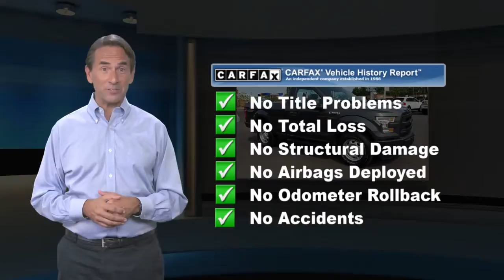Used 2016 Ford F-150 XL, Cherry Hill, NJ T33870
Winner Ford

CLEAN TITLE HISTORY, ONE OWNER, NO Accidents, Local Trade In.Keyless entry does not work. Trailer Tow Group, Bluetooth, Power Windows, Power Locks, Cruise Control, 4WD, 4-Wheel Disc Brakes, ABS brakes, AM/FM Stereo w/4 Speakers, Brake assist, Delay-off headlights, Dual front impact airbags, Electronic Stability Control, Fully automatic headlights, Low tire pressure warning, Overhead airbag, Telescoping steering wheel.This vehicle is sold AS-IS with No Warranty. Customer understands there will be no repairs to this vehicle.By submitting an inquiry on this vehicle you are agreeing and consenting to our dealership contacting you by telephone, text messaging or other means concerning your inquiry, potential vehicle sale or promotional offerings by our dealership and other information. By participating, you consent to receive recurring text messages sent through an automatic telephone dialing system. Message and data rates may apply.

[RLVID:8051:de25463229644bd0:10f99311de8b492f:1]